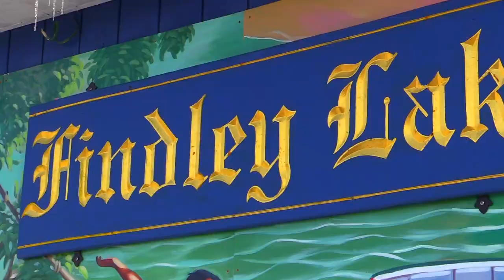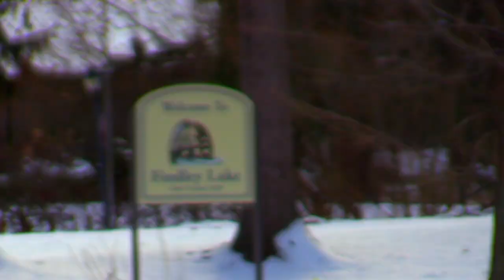Hometown Faces #45 | What Is A Hamlet?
~Dave

Hard Drives
32GB SD Card
64GB SD Card
128GB SD Card